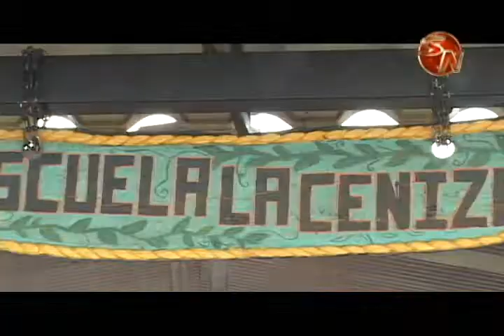Como deben manejar los padres de familia este fin de semana previo al regreso a clases, una experta